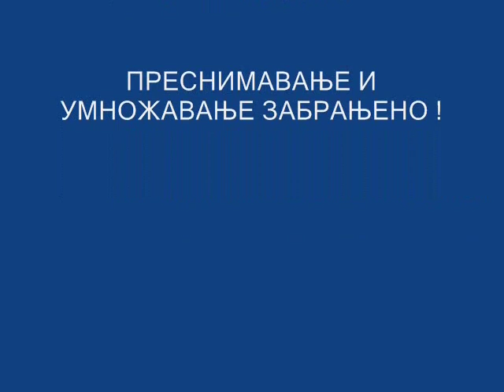Kraljevski festival - OS ,,Josif Kostic"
Predstava Dramskog studija Osnovne skole ,,Josif Kostic''